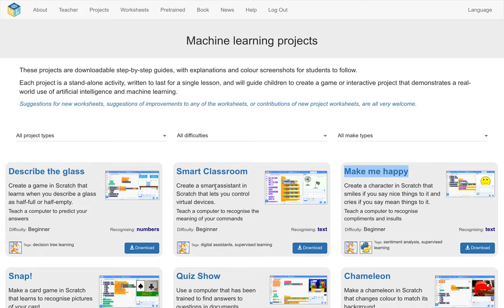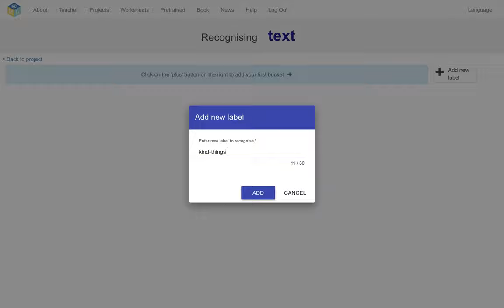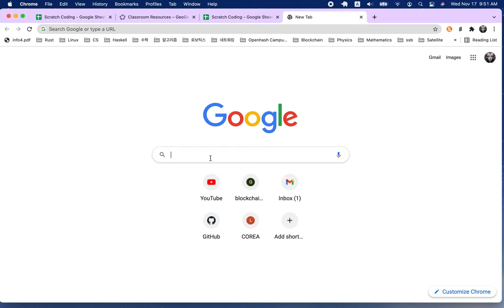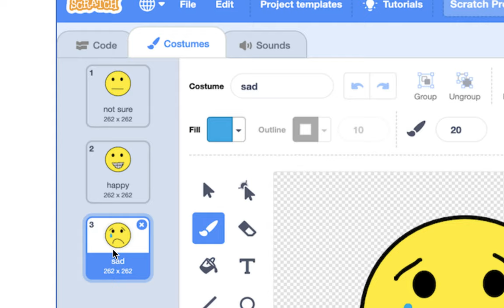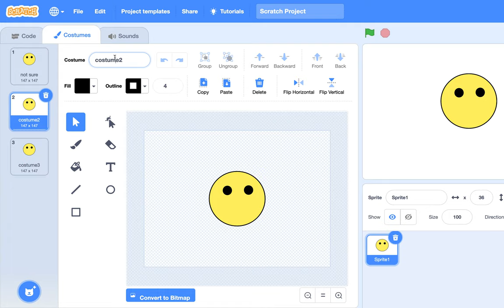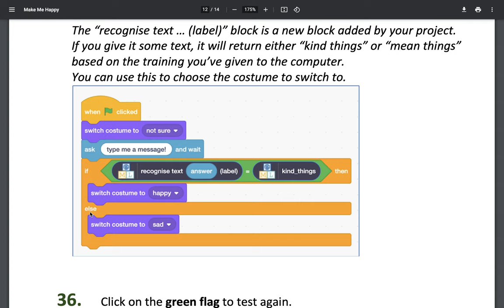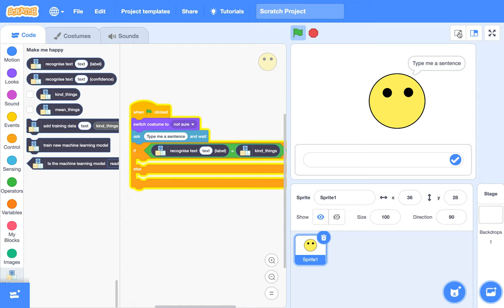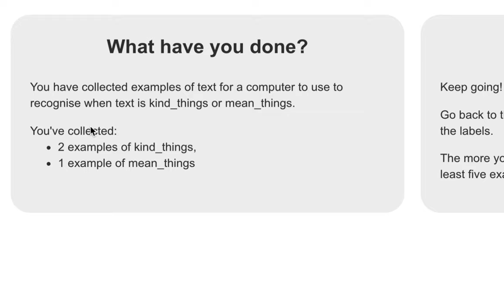[EMC] 225 - 머신 러닝 | Make me happy